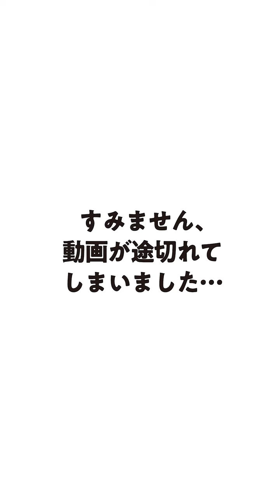【れんげの採蜜＆純粋はちみつ紹介編】4月20日ライブ配信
初めてのお客様（会員登録）はこちら↓
会員様割引やお買い上げ金額に応じたオリジナルのプレゼントなど特典を準備しております。

お電話でのご注文は、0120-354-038。
受付時間：午前8時～午後8時（日祝は午後6時まで）